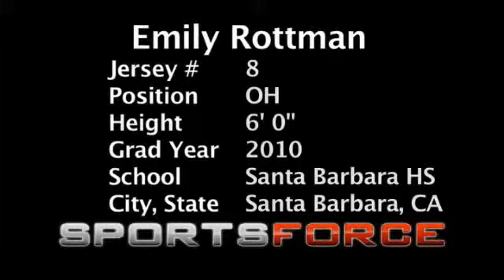Emily Rottman - 2010 - Girls Volleyball - Santa Barbra, CA - SportsForce Highlight Video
To learn more about SportsForce college recruiting tools visit us
SportsForce, home for College Sports Recruiting Videos, Tips, Tools and Premium Services